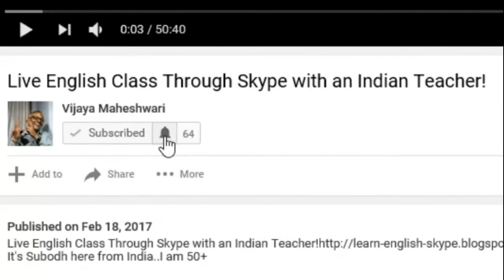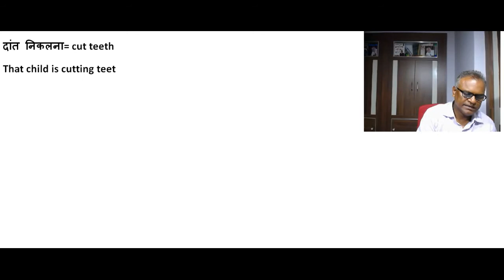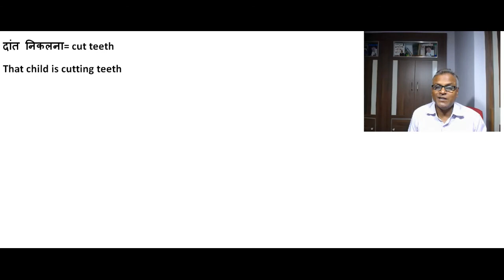How To Use दांत निकलना In English By An Indian English Teacher Through Skype!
दांत निकलना= cut teeth
That child is cutting teeth